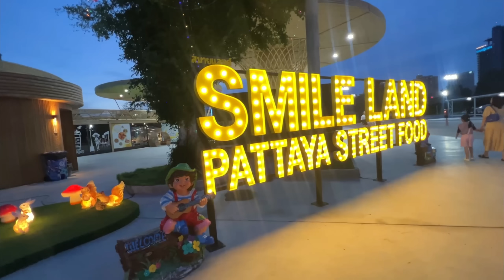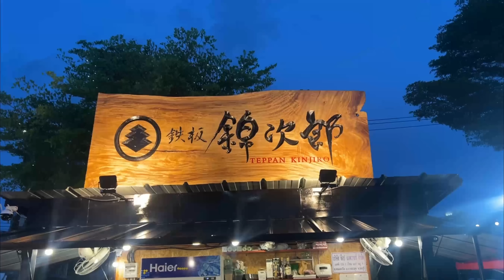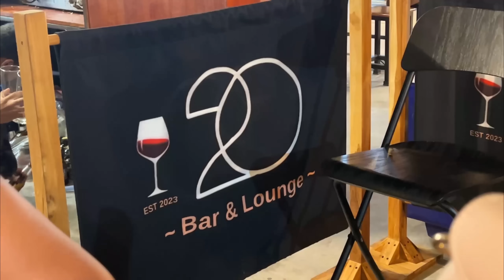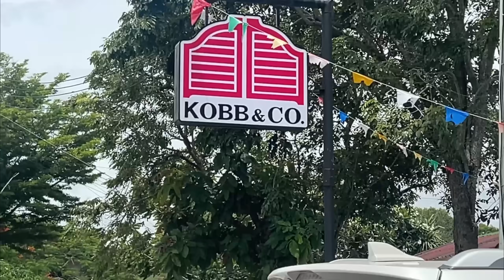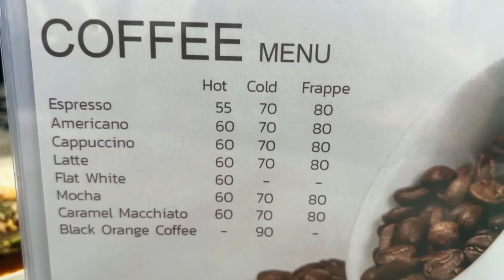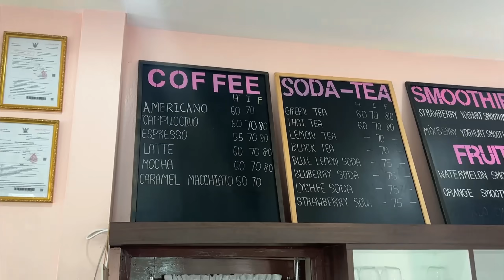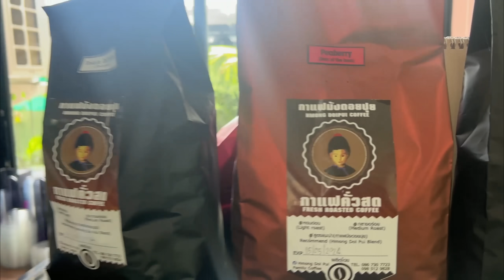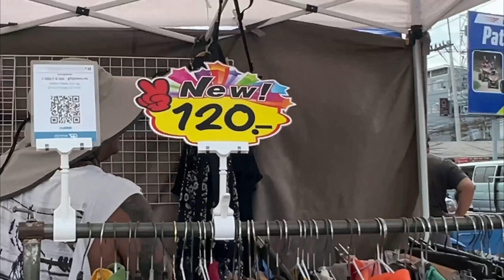Pattaya Weekend Fun and Bargains at Two New Places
It's the weekend in Pattaya and we have some fun trying two new places in town.  First a visit to the Smileland Pattaya Street Food Market and next a fun lunch at Kobb and Co. out by the lake.  We also go in search of a few bargains at The Buffalo Market.